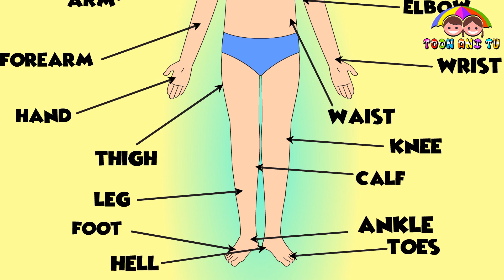All Parts Of The Body in English | # Human Body Parts Names for Kids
name-All Parts Of The Body in English | Human Body Parts Names for Kids  | Human Body Parts Names for Kids
description-all parts of the body in english, we have to learn all.we have to know name of our human body part.
this video help to all kids.children,very properly descrip about All Parts Of The Body in English in this video so
watch the video all and achive knoladge about all parts of the body in english.

tag- body parts list a-z,body parts pictures,english vocabulary for kids,full body parts name,human body,human body parts,
human body parts name list,human body parts pictures with names,human body voca,list of all the body parts,
parts of human body,parts of the body for kids,parts of the body list,Human Body Parts Names for Kids,
kids vocabularyvocabulary for kids,Human Body Parts Names for Kids,parts of the body list,parts of human body,list of all the body parts,
human body voca,human body parts pictures with names,human body parts name list,human body parts,full body parts name,body parts pictures

tag- kids vocabulary,parts of body,body parts,Body parts for kids,Parts of the body,Learn Body parts,body parts learning,
human body parts video,body parts preschool,kids body parts,human body parts info,body parts info,Body Parts (Film),
body parts name,body parts name vocabulary,Body parts for kids,elearnin,learning parts of body names,
parts of body names in english,body parts list a-z,body parts pictures,human body parts name list,list of all the body parts,